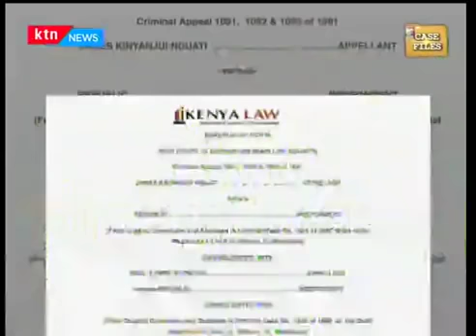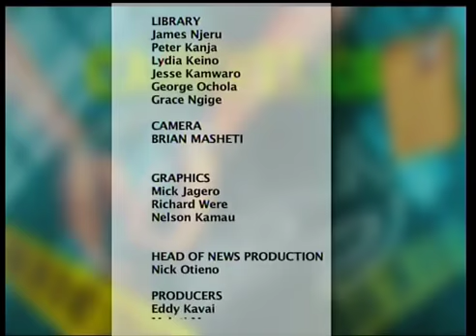Ex-convict speaks: After 24 years in jail for violent robbery, 'killing' lady with machete